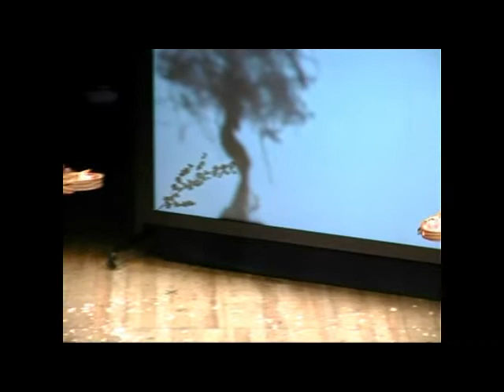Yasko Sato Erika Fonzar Or vienmi ad adornar